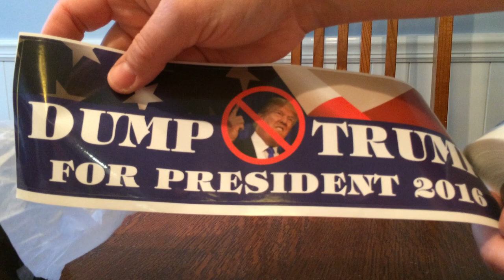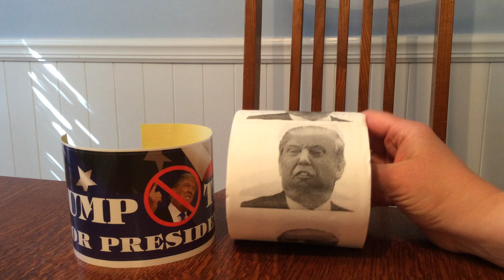Donald Trump Toilet Paper - Dump Trump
Donald Trump Toilet Paper, Includes FREE Donald Trump Joke eBook & Dump Trump Bumper Sticker, Super Soft Novelty Toilet Paper, Best Gag Gift Political Gifts for Democrats & Republicans.
by Dump Trump Toilet Paper
Amazon item